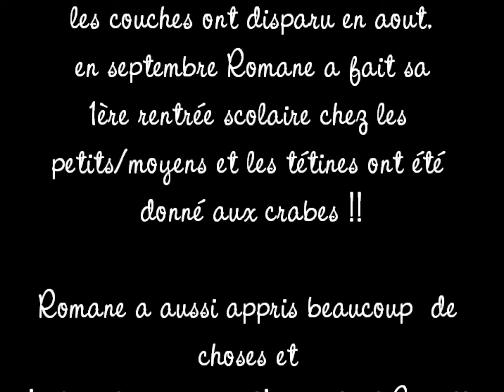ma troisieme année